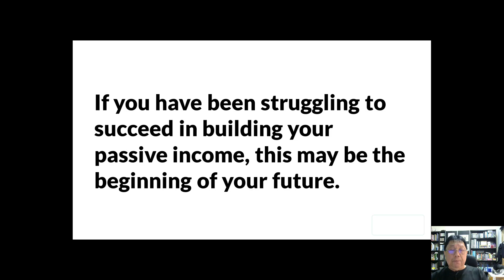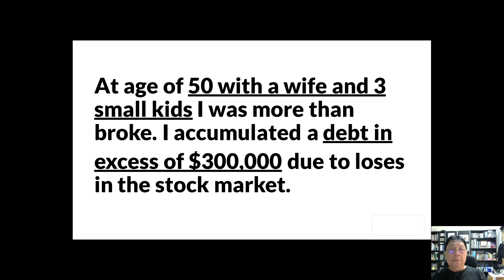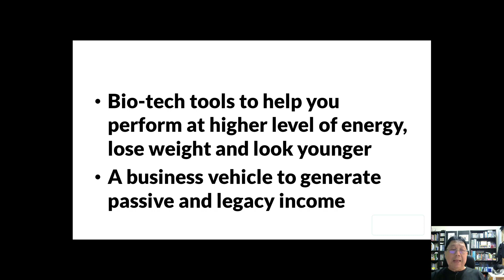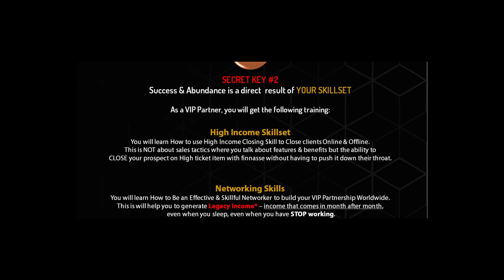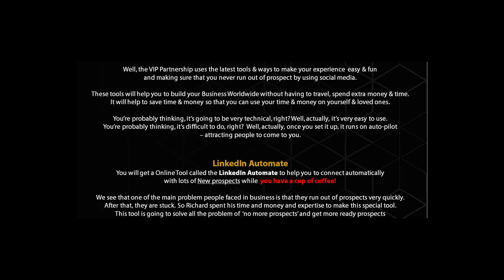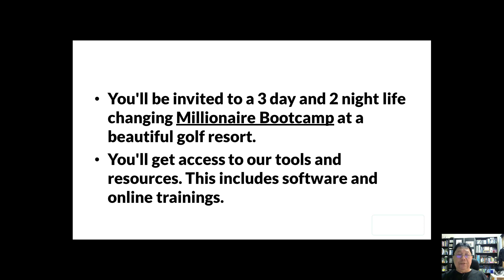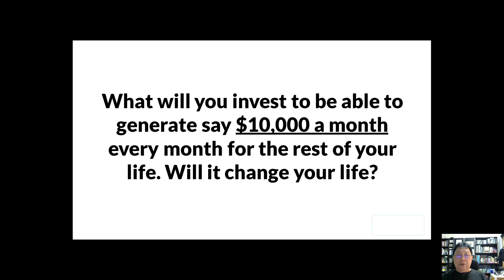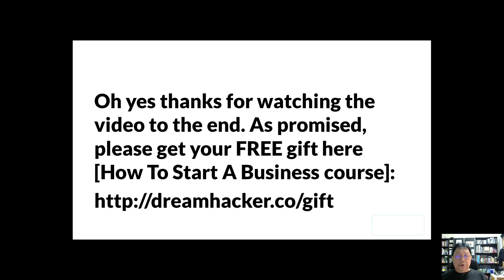EARN $587 PER DAY With No Product Or Experience (Make Money Online Fast)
It is a amazing and complete business package which covers all the elements of success. It includes the following...

1. Mindset training

2. Skill Set training - Make Money Online Fast

3. Super easy to use & effective Online business tools

4. Bio-tech tools to help you perform at higher level of energy, lose weight and look younger

5. A business vehicle to generate passive and legacy income - Earn Money Online

Here are the immediate benefits fo the VIP Partnership...

1. You will get immediate access to our DreamHacker Operating System. This is a guide for dummies on how to build a successful business.

2. You'll receive mentorship from of team of committed and highly successful mentors.

3. You'll receive trainings on skill-sets that can 10X your business and self esteem.

4. You will have high energy and better health with our tools.

5. You'll learn how to earn money while you sleep and generate passive and legacy income.

6. You'll be invited to a 3 day and 2 night life changing bootcamp at a beautiful golf resort.

7. You'll get access to our tools and resources. This includes software and online trainings.

Inspired by...